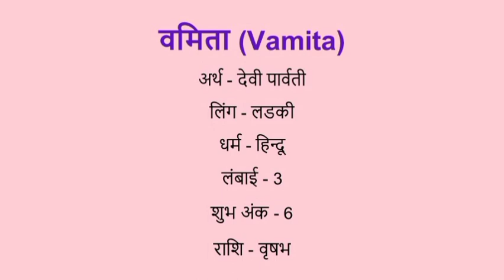Vamita name meaning in hindi | vamita naam ka matlab kya hota hai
Vamita naam ka matlab
Vamita meaning in hindi
Vamita naam mane k